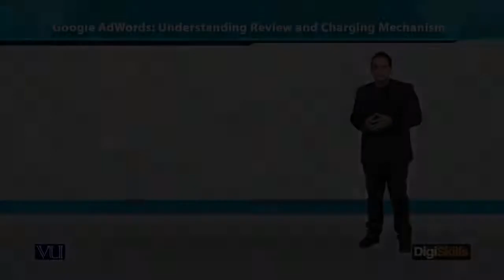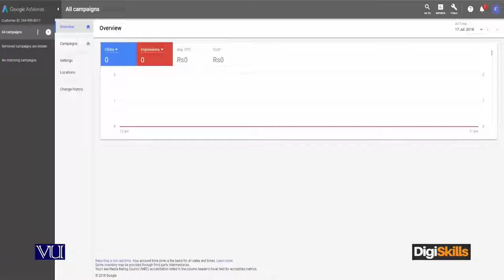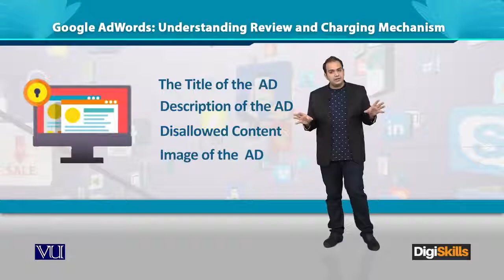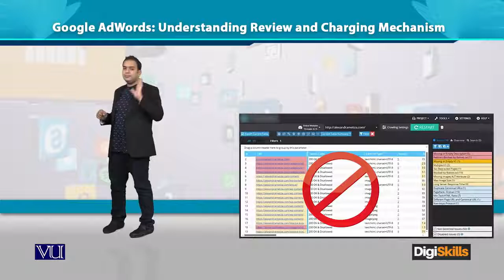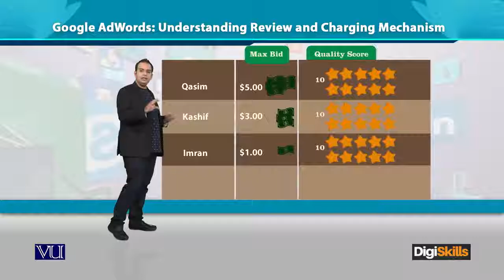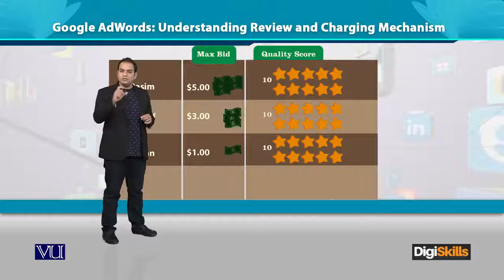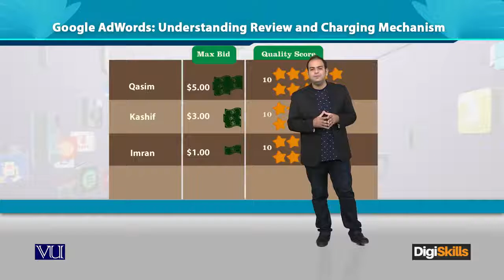Topic 127 | Google AdWords Understanding Review and Charging Mechanism | Digital Marketing